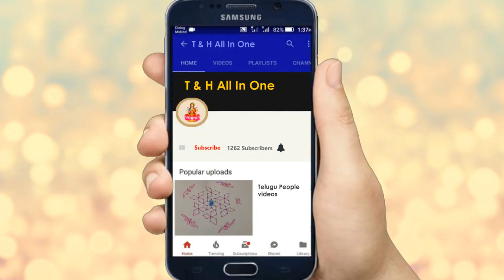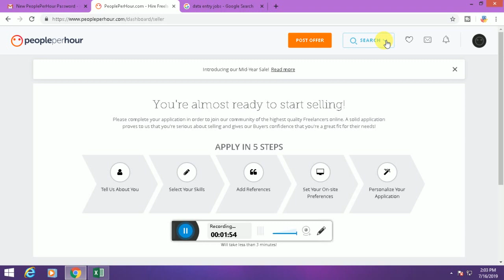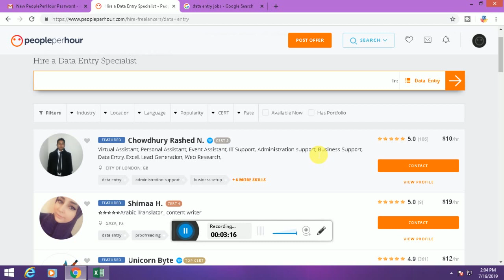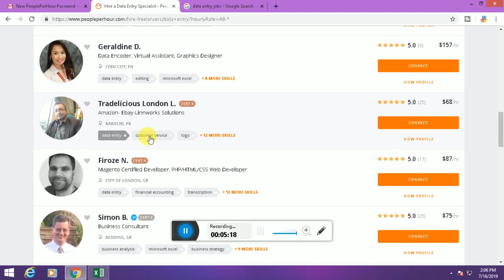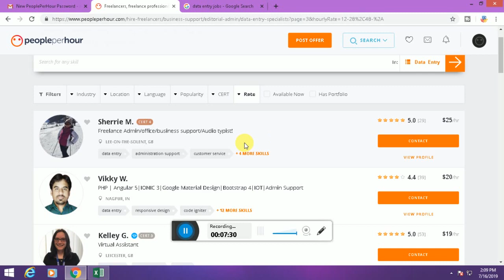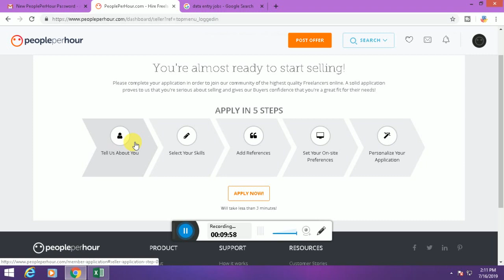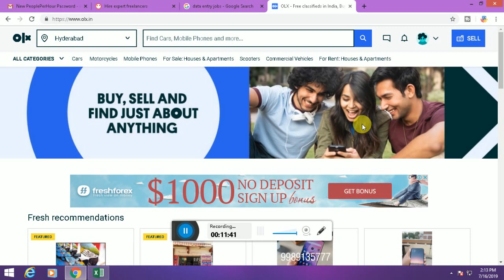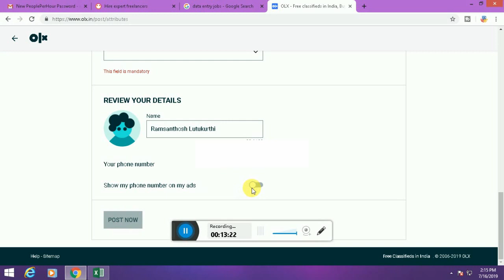data entry jobs work from home in telugu / genuine online freelancing jobs / డేటా ఎంట్రీ work online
work from home and earn money online. Some of the jobs we list are work from home typing jobs. you can find the best data entry professionals from all over the world in just a few clicks.